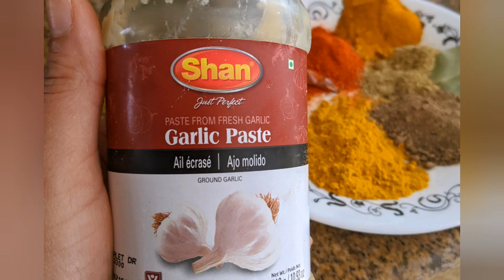Punjabi Kadi recipe by Neetu Sharma